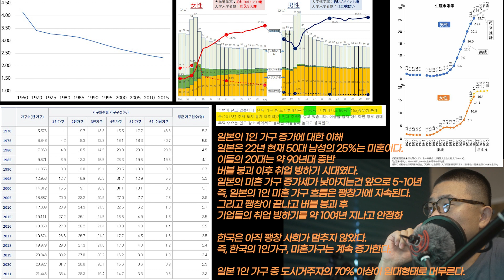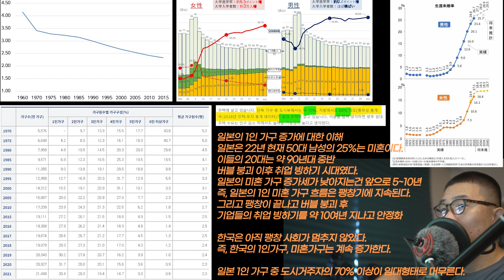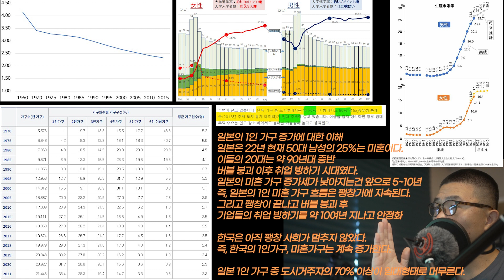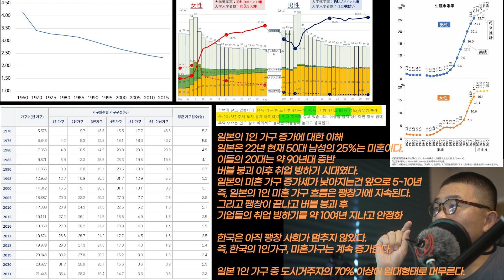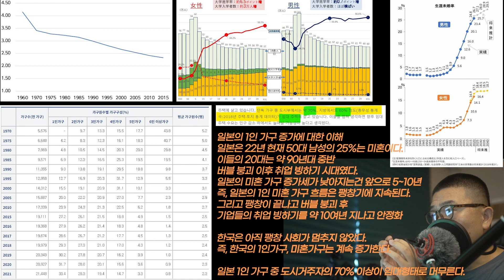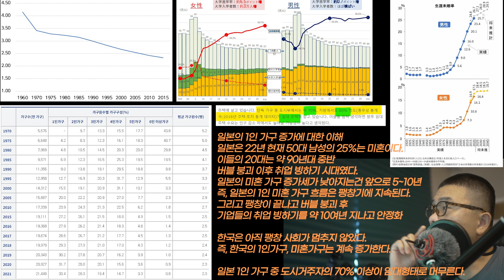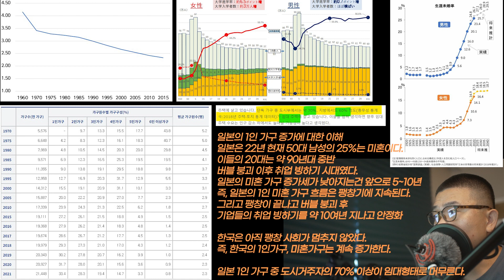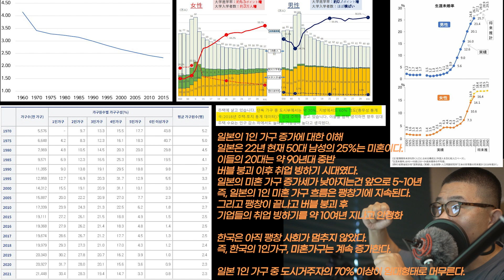한국 1인 미혼 가구 증가는 언제 멈추는가? 일본의 사례 그리고 1인 미혼 가구가 부동산 미치는 영향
한국에서 1인 미혼 가구는 급속도로 증가하고 있다.
30대 남성의 50%는 미혼이다.

그러면 1인 미혼 가구의 증가는 언제까지 지속될까?
일본의 사례를 통해 예상해보자.

일본의 1인 미혼 가구 통계는 50대 기준이다. (결혼을 아예 하지 않은 것)
2020년 현재 50대 일반 남성 중 25.7%는 미혼이다.
(미혼 가구 = 1인 가구로 대부분 봐도 된다.)

그러면 급상승은 언제부터인가?
90~95년부터 50대 미혼 가구는 급증하기 시작한다.
그러면 90~95년 50대는 70~75년 20대 시점부터 남성들이 결혼을 못하거나 안하게 된 이유가 존재한다는 것이다.

이게 시작 시점
그리고 급상승이 끝나는 시점을 먼저 보자.
약 2025년 26%를 넘으면서 상승세는 낮아진다.
(오해하지 말자. 1인 미혼 가구는 계속 증가한다. 상승세가 낮아질 뿐)

80년 2.6%
85년 3.6%
90년 5.6%
95년 9%
00년 12.6%
05년 16%
10년 20.1%
15년 23.4%
20년 약 25.7%
25년 27.1% (전망치)
30년 28%
35년 28.9%
40년 29.5%

절대적인 숫자를 본다면 90~95년부터 급증하기 시작
2020~2025년 정도에 상승세는 낮아지고 안정화된다.

즉, 일본 사회의 20대 기준으로 본다면?
약 1970년~2005년 전후로 사회 구조가
1인 미혼 가구를 급증시킨 시점이라고 볼 수 있다.

내가 생각하기에
1. 팽창 시대 + 버블 시기 1970~1989년 가속도가 붙음
2. 1993~2005년 버블이 붕괴 후 안정화로 진입 시기

결국 경제의 구조가 팽창 + 버블 + 정리되는 시기까지
1인 미혼 가구는 급증한다.

그리고 한국은?
아직 팽창 사회다.
그리고 그 팽창 사회가 비정상적으로 시간을 더 늘려갈수록?
한국에서도 30대에 이미 50% 미혼이며

미혼 가구는 급증할 것이라고 예상할 수 있다.
1인 미혼 가구를 대상으로 사업은 미래 매우 유망한 사업이라고도 할 수 있다.
미리 공부하자.

그리고 그것은 부동산에 어떤 영향을 미칠까?
일본의 1인 미혼 가구 중 대도시 거주자의 70%는 임대로 산다.
또한 자가임에도 주거의 형태는 매우 작다.

그것으로 추측 해본다면?
한국에서도 가정을 꾸리지 않는 1인 가구 증가는
부동산에서 과거 대다수가 결혼 시대처럼 주택 매수세가 지속되기는
힘들다는 것을 의미한다.

물론 이것은 긴 시간을 두고 영향을 줄것이기에
단기에 부동산 전망과는 무관하지

하지만 우리는 근시일 뿐만 아니라 먼 미래도 바라보는 노력을 해야 한다.
우리에게 큰 영향을 주는 것은
먼 미래의 방향일것이 분명하기 때문이다.

추가.1
1인 미혼가구는 저소득아니냐? 원래 집 못 사는거 아니냐?
라고 하겠지만
일본에서 자신이 "오타쿠" 라고 생각하는 미혼 남성 중(노인 제외) 결혼 의사가 있는 이들을 대상으로 조사한 결과 오타쿠이면서 미혼 상태인 그들의 평균 년봉은 약 5,800만원 선으로 대단히 높은 수준이다.

대기업의 2022년 하반기 신규채용 조사